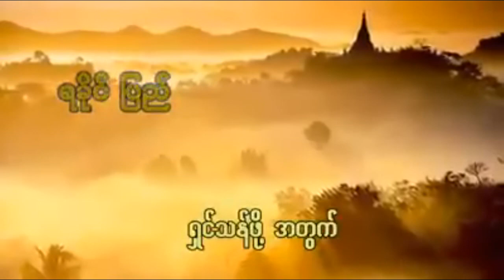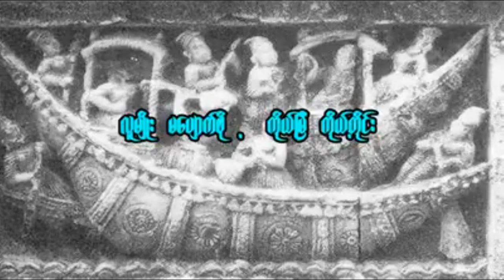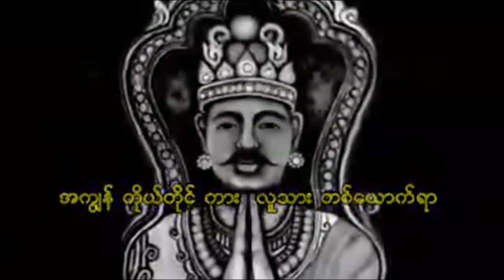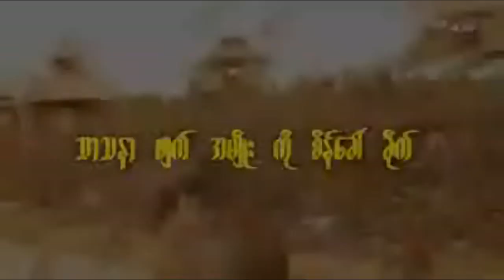အာရကၡသြီး / သားသား (အာရ္ကန္)